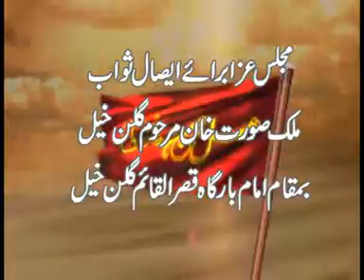Molana Javed Akbar Saqi